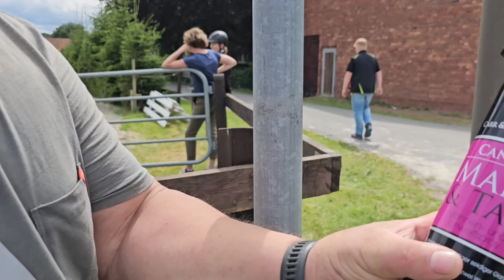Turniervlog Quernheim - Erstes A Springen 🤯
Heute fahren wir nach Quernheim. Mia reitet ein E Zeitspringen und ihr allererstes A Springen - und dann direkt 95cm🙈.
Wer ist da wohl aufgeregter, Mia oder ich😅.